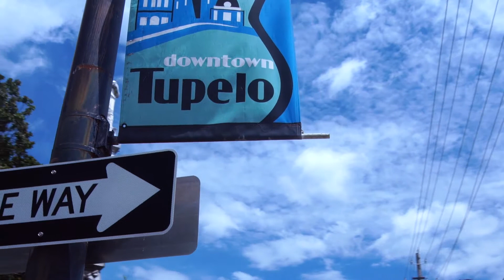Hodges Orthodontics - Our Beliefs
Hodges Orthodontics serving Tupelo and Northern Mississippi.

We know that going through orthodontic treatment is a big deal. We take that responsibility very seriously. There’s nothing about your experience in our office that will be impersonal. We have a blast working every day, and have made our office relaxing and comfortable so that your experience is amazing.

Serving Tupelo Mississippi and the surrounding area with braces and Invisalign!